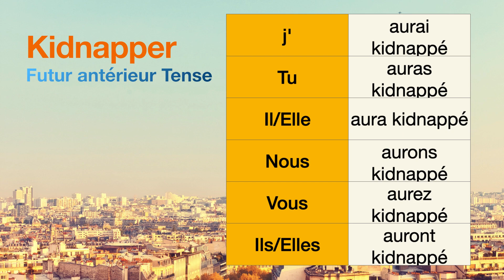How to conjugate Kidnapper (to kidnap ) in Futur antérieur tense.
The conjugations for Kidnapper (to kidnap ) in Futur antérieur are
j'aurai kidnappé
Tu auras kidnappé
Il aura kidnappé
Nous aurons kidnappé
Vous aurez kidnappé
Ils auront kidnappé